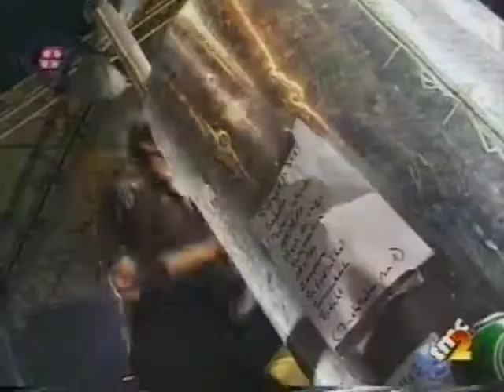Einstürzende Neubauten - Die Interimsliebenden - Live in Italy, July 2000, Beach Bum Festival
July 1st, 2000 - Beach Bum Festival, Jesolo, Italy.